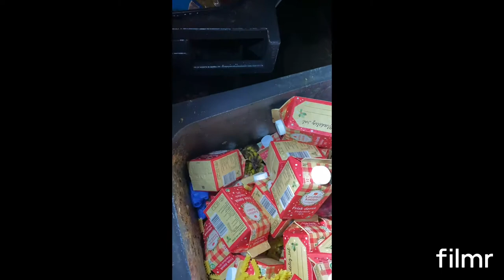DUMPSTER DIVING IN THE WORLD'S MOST SUSTAINABLE CITY: COPENHAGEN | AN URBAN HARVESTER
For the last two years, I’ve been working hard to reveal supermarkets’ dirty secrets over on Instagram, so I’m quite used to the daily tsunami of waste. But, when I saw this MOUNTAIN of unsold cow’s Christmas cream last week, I simply couldn’t believe my eyes. How could it have come to this?

I mean I could see the overflow from the 200 metres away. What an astonishing sight.
700-800 cream packs at least! It takes ~10 litres of milk to make 1 litre of cream, so we’re talking ~7,000 litres of milk. The modern productive cow gives ~27 litres of milk per day. So, this is the daily milk from ~259 cows!!!

Hi, my name is Matt Homewood. I'm an environmental and food waste campaigner living in the world's "most sustainable" city: Copenhagen. In 2019, I set up "An Urban Harvester" on Instagram to reveal supermarkets' dirty secrets to show you the absolutely mind-blowing food waste taking place in Denmark & beyond. Over the last ten years, I've taken a deep dive into the world's environmental issues, as well as what makes up a nutritious, tasty and sustainable diet. These are my two greatest passions, so I will be creating content relating to both these matters. These are crazy yet exciting times to be alive. Delighted that you made it here, a warm welcome to you :)